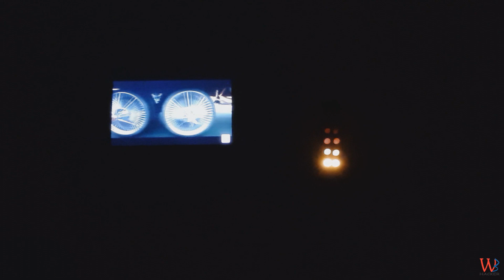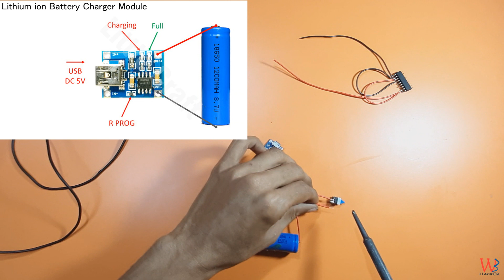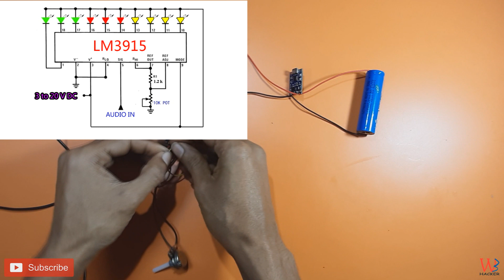How to make Audio level meter | For Sound System | VU...[বাংলা]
.Titel Of Vedio.
How to make | Audio level meter | For Sound system [বাংলা]

In many places we have seen audio as well as a light bin that goes
down from top to bottom and it will burn in the rhythm of the music
and take this system that you can easily use with any sound system
project, you have made. In this video I have shown how to make an audio.
Level LED Indigator allows you to create video at home thanks to a
very easy video. Thanks you.

Bay Online Link.

Lithium ion Battery Charger Module: Rs.95/-

Protection/dp/B01MV1FAQP/ref=asc_df_B01MV1FAQP/?tag=googleshopdes-
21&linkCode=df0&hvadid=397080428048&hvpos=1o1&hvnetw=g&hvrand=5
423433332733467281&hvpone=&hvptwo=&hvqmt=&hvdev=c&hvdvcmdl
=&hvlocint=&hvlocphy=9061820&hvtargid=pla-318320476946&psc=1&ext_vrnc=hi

3.7V Lithium ion Battery: Rs.100/-

charaging-Monitoring/dp/B0822Q7TTJ/ref=asc_df_B0822Q7TTJ
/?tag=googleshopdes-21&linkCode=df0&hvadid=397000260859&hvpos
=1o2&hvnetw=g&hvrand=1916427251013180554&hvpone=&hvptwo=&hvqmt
=&hvdev=c&hvdvcmdl=&hvlocint=&hvlocphy=9061820&hvtargid=pla-
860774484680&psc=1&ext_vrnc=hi